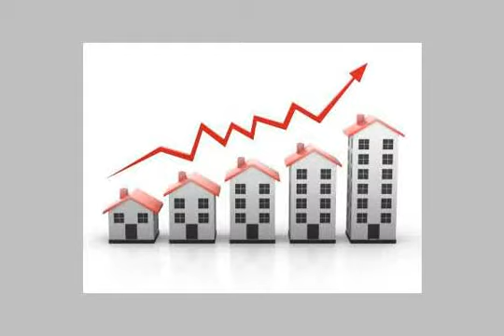house or villa for sale in new cairo fifth district cairo - mlseg.com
Real estate egypt, cairo, new cairo city/katameya, grand residence villas for sale, divided into flooring :cement other (balcony + view,garden,roof)  ad number: 3562 - Egypt / Cairo New Cairo City/katameya Grand Residence - جراند ريزيدنس كمباوند  - Egypt Real Estate |    Greater Cairo |    New Cairo Fifth District |     Villas For Sale